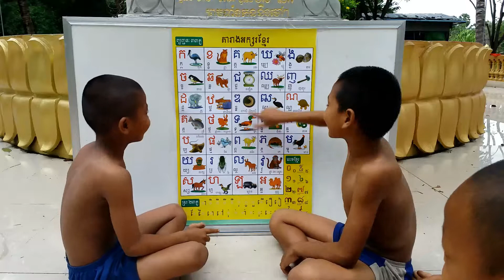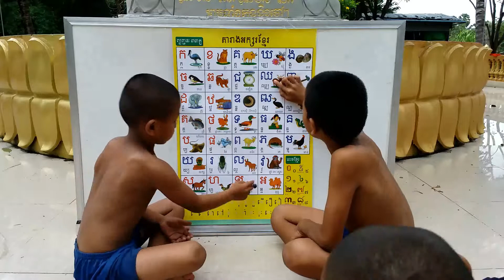ហាសហាស សើចរឹងពោះ, EDUCATION VIDEO SARATH